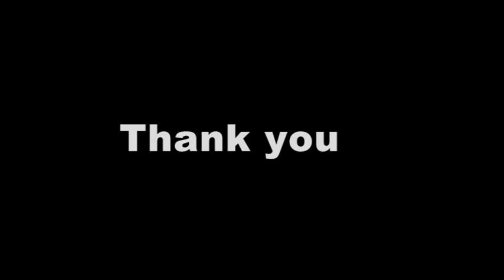Kapil's Salon & Academy Presents KITES 2014 - HAIR PROFESSIONAL AWARDS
Kapil's Salon & Academy - 350+ highly energetic & creative team showcased a unique combination of Fashion Show , Creative Cut & Colour contest , Followed by Award Function which was judged and awarded by eminent jury members from LOREAL India.